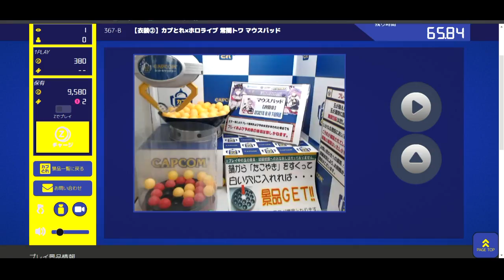[廢片] 驚!! 烤肉MAN成功把TMT帶回家了!!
順帶一提
其他球都是前面那人掉的
烤肉MAN第一球就中了 (●´ω｀●)ゞ